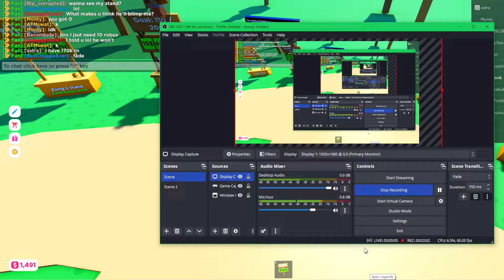got scammed hard (PLS DONATE)